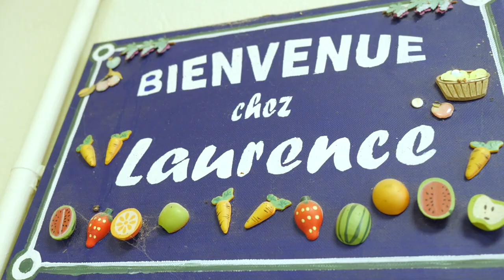SALADE DE FRUITS : Épicerie, primeur à CHÂTEAUNEUF-DE-GADAGNE 84